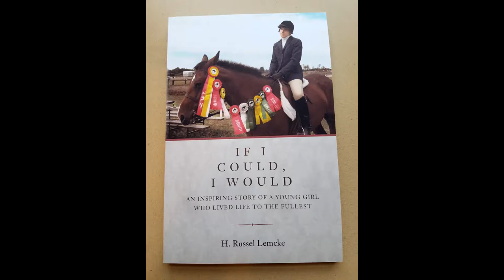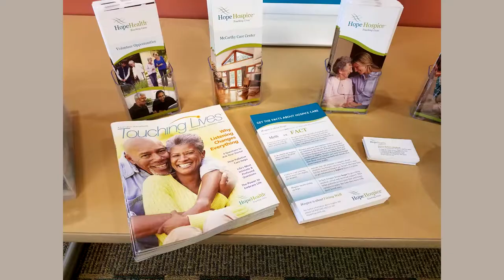"If I Could I Would" panel discussion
Russ Lemcke talks about his daughter, who died at age 19 of cancer and his book about her, "If I Could, I Would: An Inspiring Story of a Young Girl Who Lived Life to the Fullest." Panel includes Lindsay Coe, pediatric palliative service manager of Hope Health and Mindy Todd, managing director of WCAI and producer and host of "The Point."

Presented at the Falmouth Public Library on Saturday, October 7, 2017.